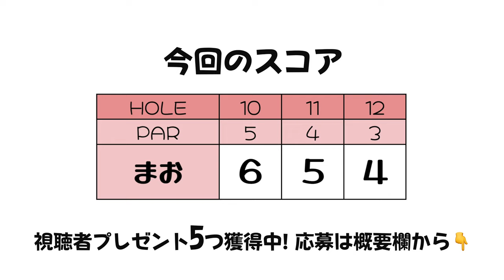アイドルのバックの中身は何が入ってる？【山本茉央 プレゼント企画】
プレゼント企画2月24日（金）発売のイメージDVD『山本茉央「のんびりや」』を茉央ちゃんのパー獲得分プレゼント！

下記URLにご応募で抽選で山本茉央ちゃんのイメージDVD『山本茉央「のんびりや」』をプレゼント！
応募の締め切りは2023年2月18日（土）23:59です！
ringolfプレゼント企画（山本茉央）応募フォーム④

山本茉央ちゃんのイメージDVD『山本茉央「のんびりや」』

♣本日のゴルフ場:浅見ゴルフ倶楽部（茨城県）

山本茉央 山本茉央
視聴者プレゼント 視聴者プレゼント